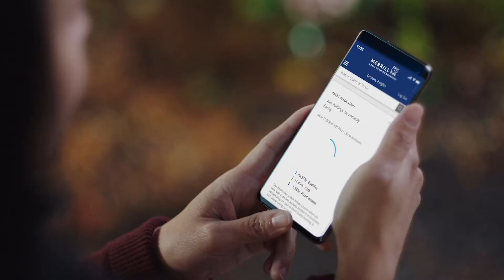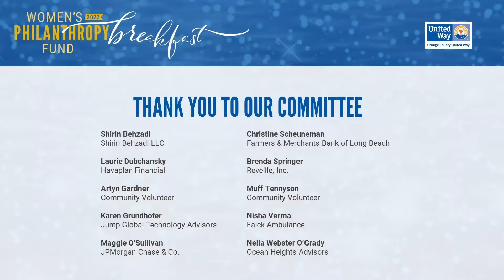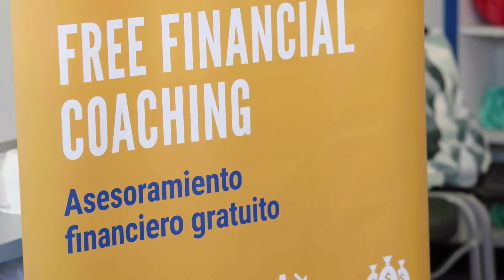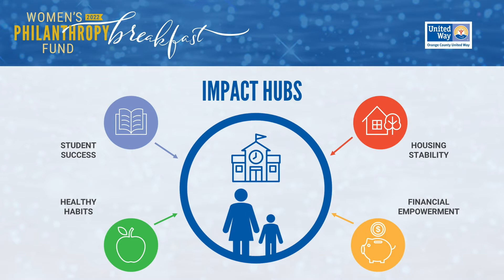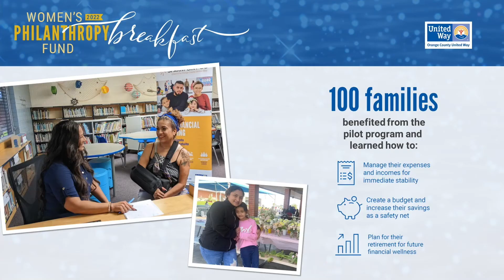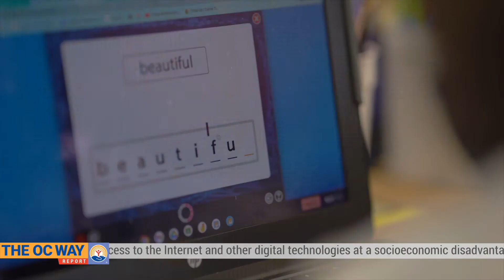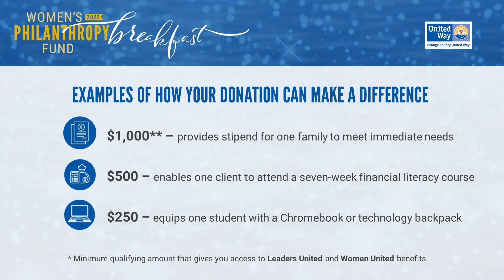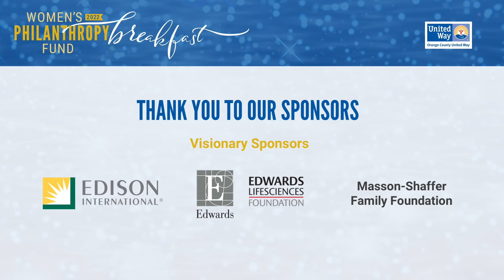2022 Women's Philanthropy Fund Breakfast (Edited)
Our sold-out Women's Philanthropy Breakfast event was a HUGE hit! Thank you to everyone who joined us in person and online, and an extra-special thank you to our celebrity guest, Misty Copeland, for an inspirational and heartfelt Q&A on diversity and representation in the arts as well as giving back to uplift one's community!

The vital funds raised at the event will help local vulnerable families struggling with poverty and housing instability transition from surviving to thriving.

Note: The interview segment with Misty Copeland has been removed in this edited version.